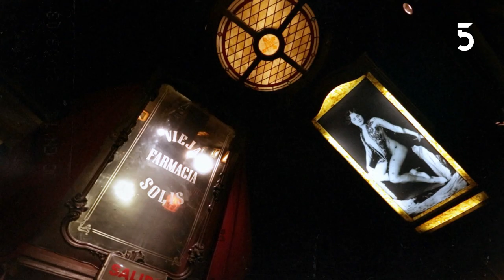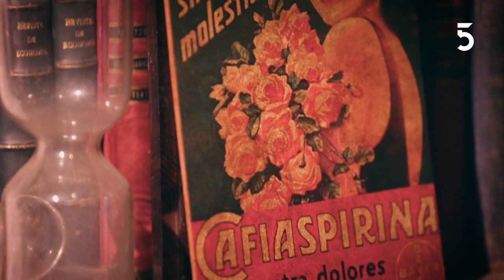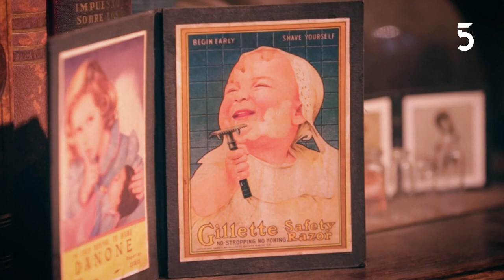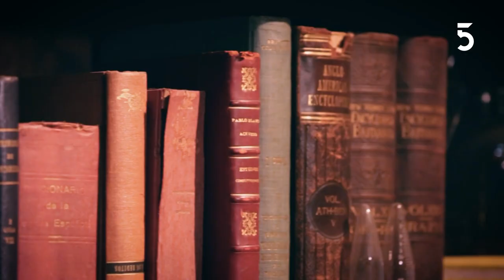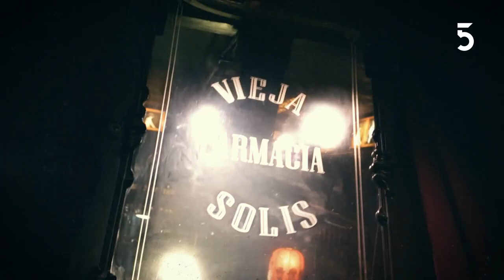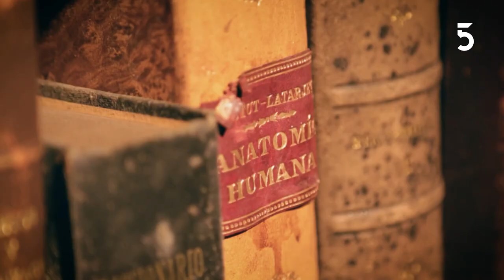Mónica Navarro - Edu "Pitufo" Lombardo | Músicos de turno en la vieja Farmacia Solís | 14-06-2022